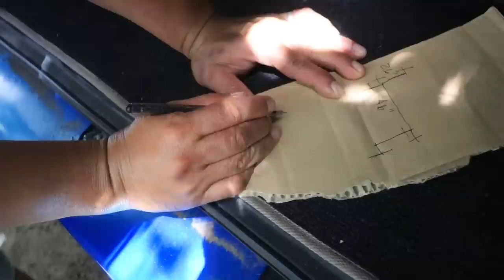MY CUSTOM BED FOR SUZUKI MINI CAMPER VAN | Bed & Table in 1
Vlogging Gears:
✧ Vlogging Helmet: Gille
✧ Bluetooth Intercom: Lexin
✧ Camera: Canon 80D 10-22mm & Canon M3 Mirrorless | 50mm + 11-22mm lens
✧ Drone: DJI Mavic Pro 1 & Mavic Air2
✧ Editing Machine: Asus ROG & Macbook Pro M2
✧ Editing Software: Avid Media Composer & Adobe Premiere Pro